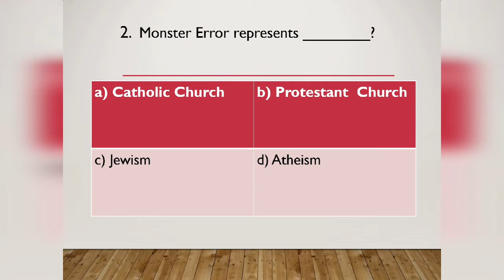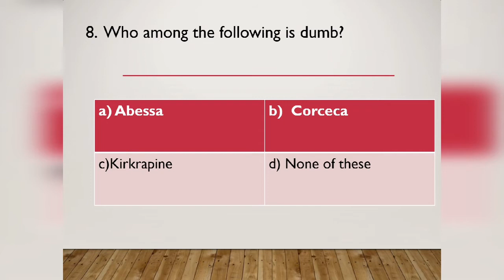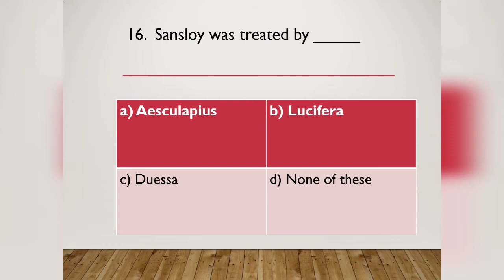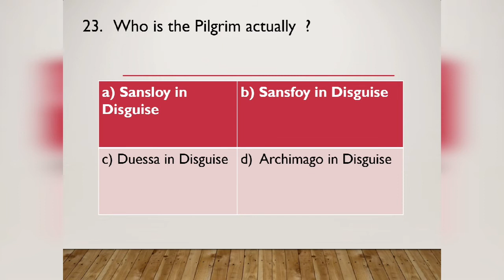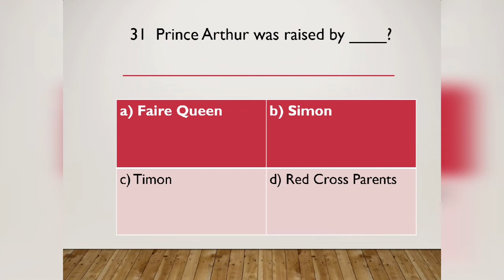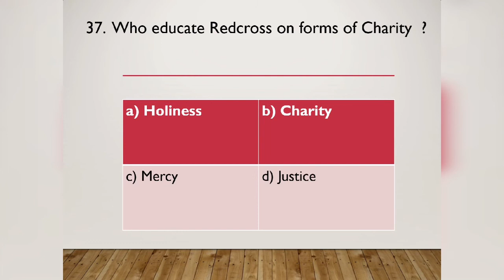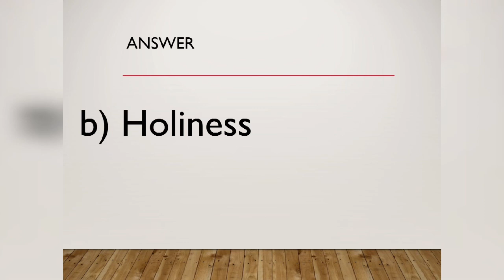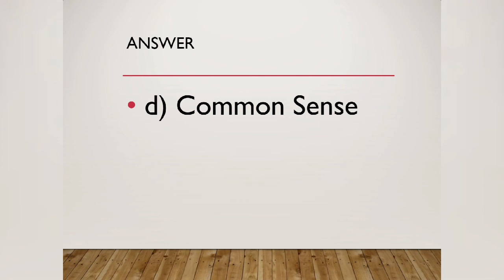PG TRB - MCQ on Edmund Spencer's Faerie Queen